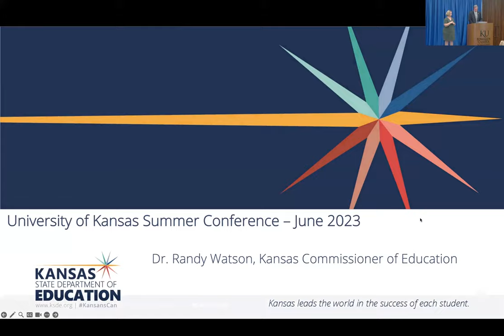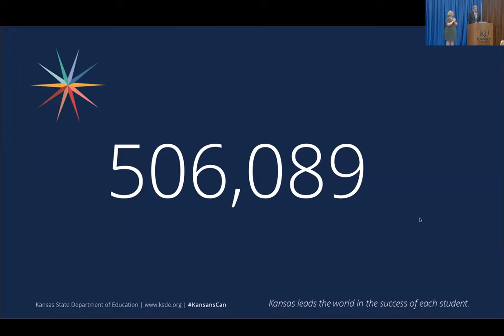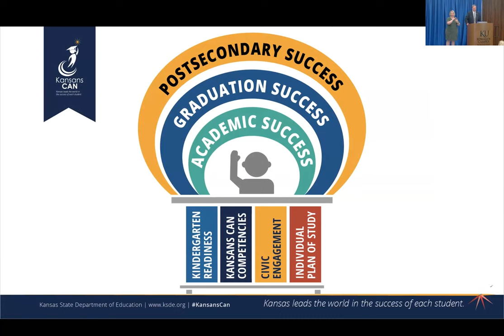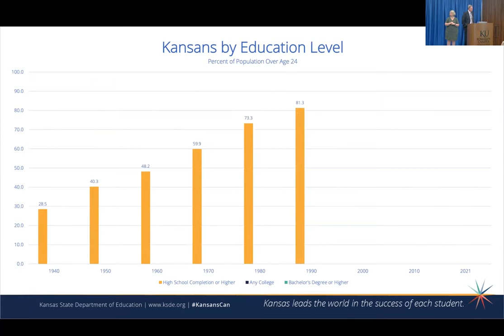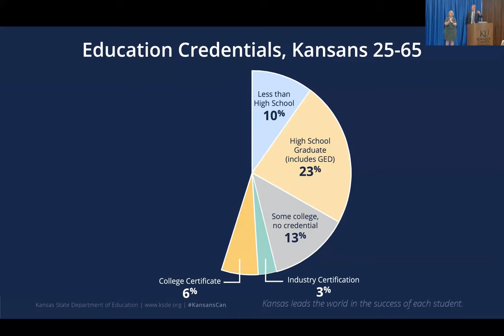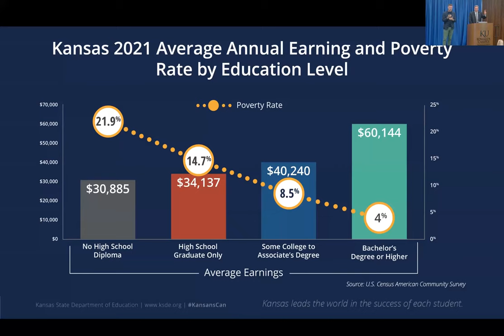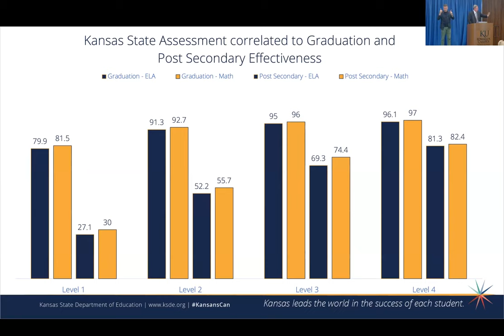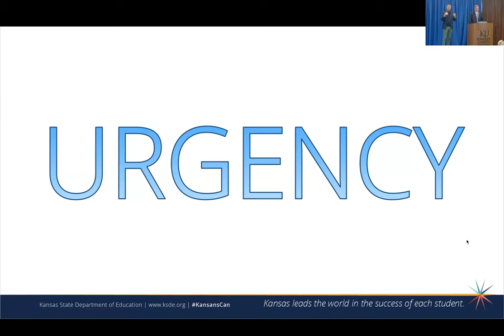School of Education & Human Sciences 2023 Summer Conference keynote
“Successes, Challenges; and the Future”

Randy Watson, Commissioner of Education, Kansas Department of Education